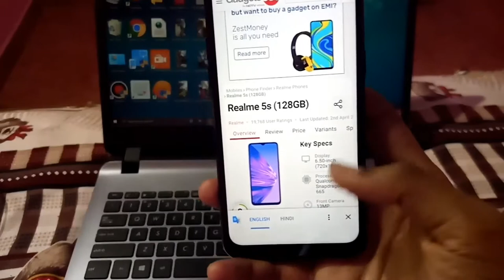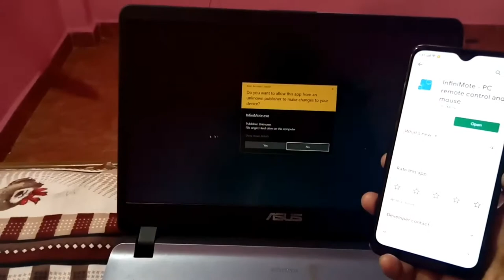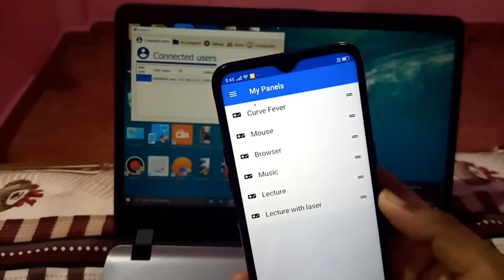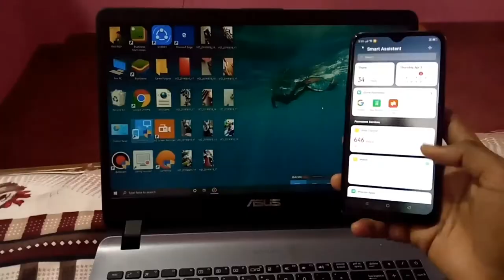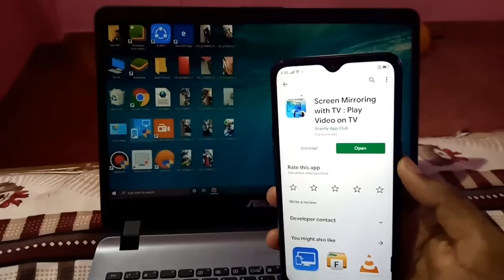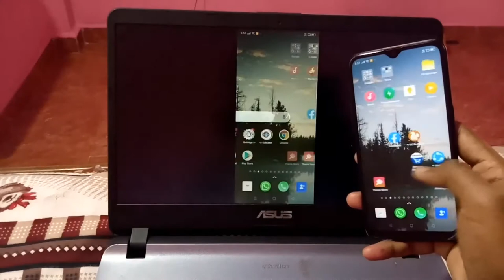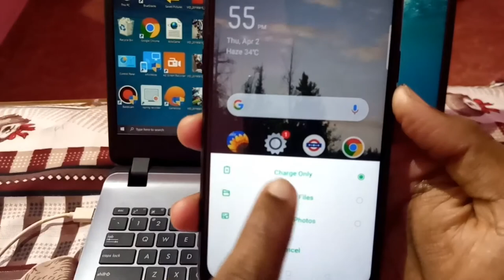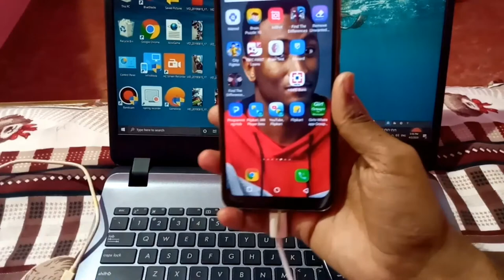Top 5 Useful Tips And Tricks For Realme 5s You Must Know